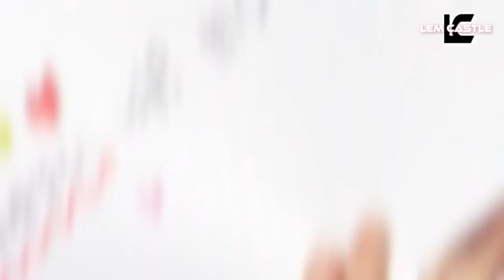[MR Removed] IVE - LOVE DIVE (Encore Ver.) MR제거 20220419 (Live Vocals/Acapella)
* SBS The Show
* Clean MR Removed
* Live Vocals